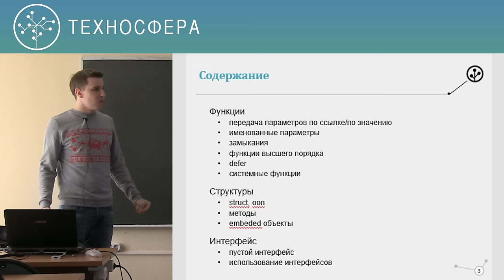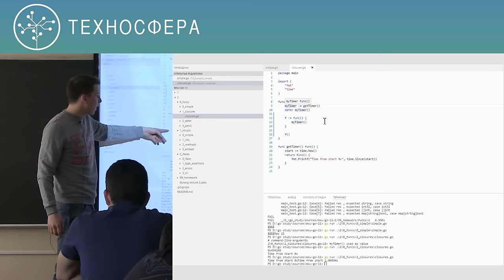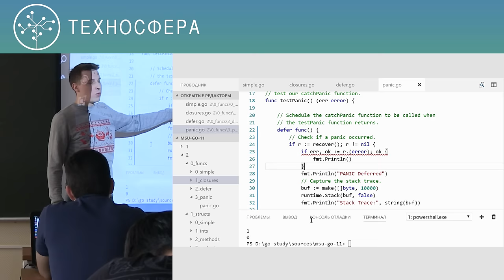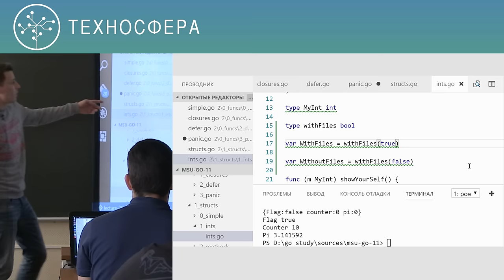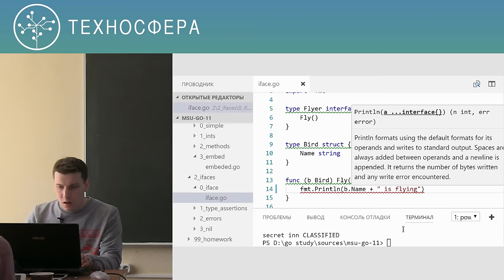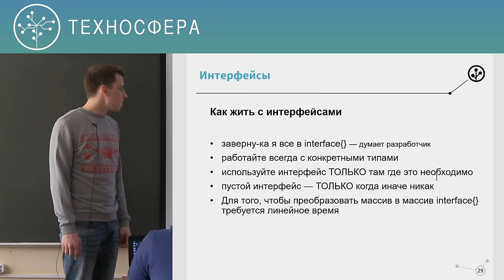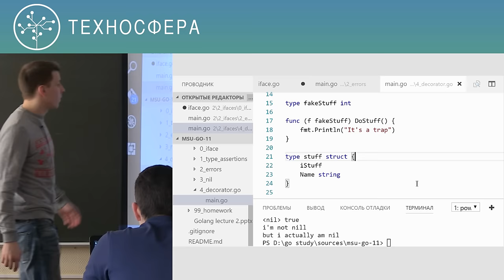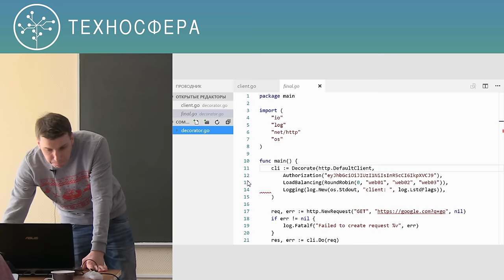2. Программирование на Go. Функции, структуры, интерфейсы. Объектная модель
«Техносфера Mail.ru Group» при ВМК МГУ.
Курс «Программирование на Go» (весна 2017).
Лекция № 2: «Функции, структуры, интерфейсы. Объектная модель».
Лектор — Илья Ожерельев.